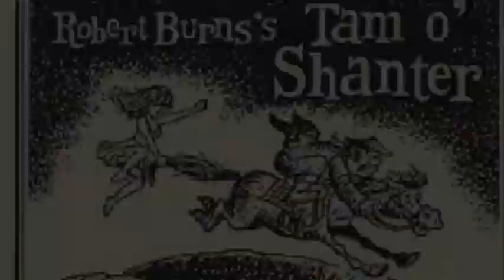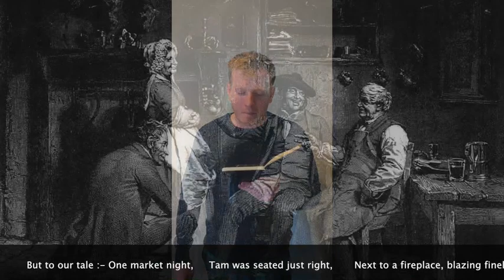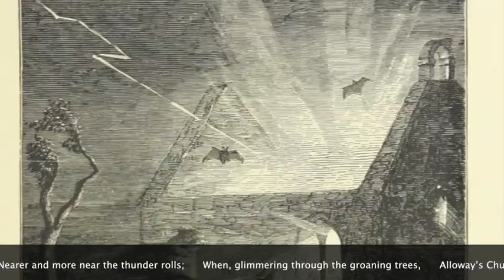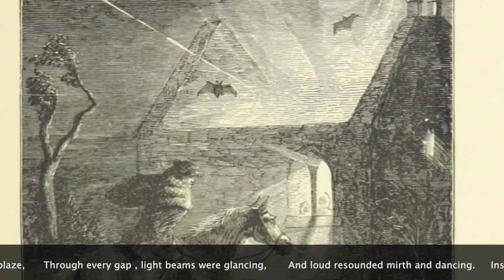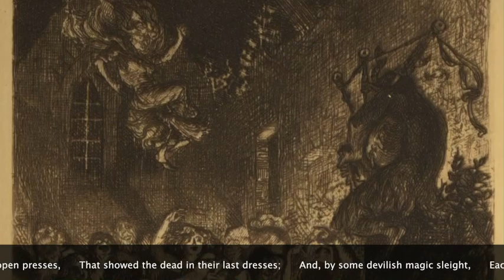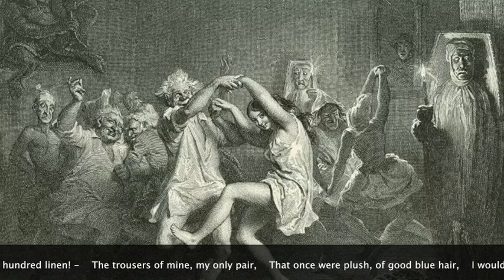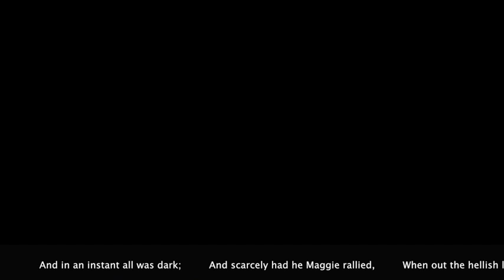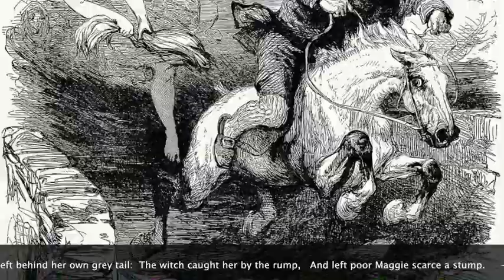Robert Burns - Monday 25th January 2021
Today, we celebrate the birthday of Robert Burns. In different times, we should be celebrating the life of our great Scottish Bard; but one day soon, we shall come together again and enjoy these special times as a community.

In the meantime, sit back and enjoy hearing Tam o' Shanter, recited by a few familiar faces!